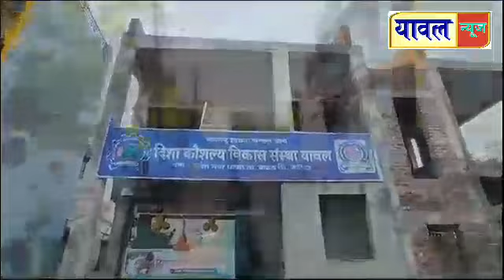12 November 2023 यावल शहर,तालुक्यातील दिवसभरातील विविध घडामोडी,क्राईम,घटना,दुर्घटनेची सविस्तर बातमी